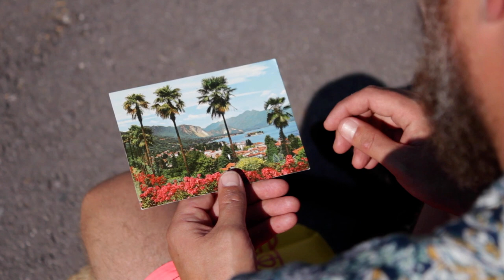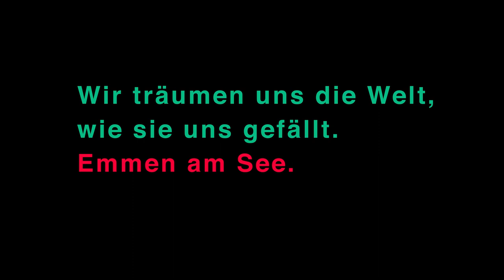Landsteiner: Emmen am See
Unter der Piste liegt der See!

Der Verein Emmen am See setzt sich für mehr Lebensqualität in der Gemeinde Emmen ein und wünscht sich auf dem Gelände des Militärflugplatzes ein Naherholungsgebiet mit einem

Aufgenommen: Studio Kellergeräusch, Adi Rohner
Gesang: Niklaus Mäder Akkordeon: David Bokel Violine: Beat Portmann
Musik & Text: Beat Portmann

Emmen am See

Die Sonne steht hoch und die Luft steht still –
es ist doch verfahren mit den Isobaren.
Es kommt gut, doch anders als man will.
Der Nachbar wirft Fleisch auf den Grill.

Pleite sind wir, doch das kümmert uns nicht,
arm, aber sexy, wer steht uns im Licht?
Mitnichten vergessen habe ich dich,
doch tuts nicht mehr so weh.

Emmen am See, Emmen am See,
ich hab dich in meinen Träumen geseh’n.

Du schreibst mir aus Wien, das Wetter ist schön.
Du warst in Berlin und auch in Athen.
Doch ich bleibe lieber dahheim –
der Nachbar lädt zum Wein.

Wir legen uns alle am Pistenrand hin,
nach Sonnencreme riechts, statt Kerosin.
Kriegsspiele, Jetlärm – längst passé,
wir sind eine Friedensarmee!

Du reist um die Welt, von Ort zu Ort,
kaum angekommen, schon wieder fort.
Und wenn du mal nach Hause kommst,
zeig ich dir die Welt umsonst.

Utopia, wies uns gefällt,
ein Rockfestival auf ‘m Emmenfeld,
mit einer Band aus Neverland,
und einer aus Emmenbrücke.